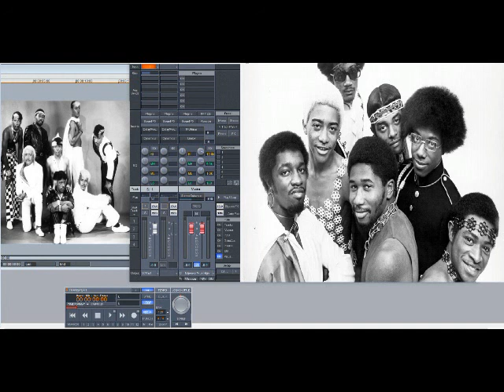The Bar-Kays – Do It (Let Me See You Shake It) (Album) (Slowed Down)